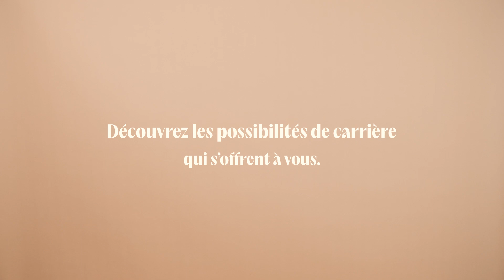Histoires de carrière avec Marie-Hélène Rathé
Marie-Hélène Rathé vise le long terme dans le secteur du tourisme. Forte de plus de 25 ans d’expérience, elle n’est pas près de partir. Mais qu’y a-t-il de si gratifiant dans son travail? Marie-Hélène a l’occasion de représenter sa province d’origine, l’Alberta, aux quatre coins de la planète. C’est bien plus qu’une carrière; c’est sa passion.